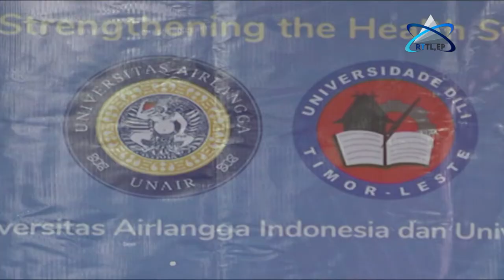UNDIL E UNAIR Estabelecem Cooperação Na Àrea De Saude